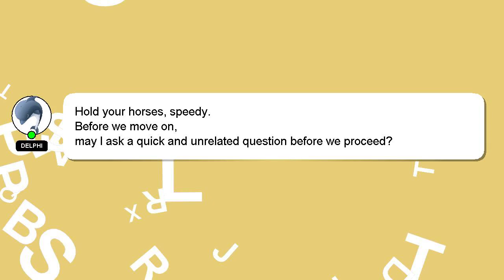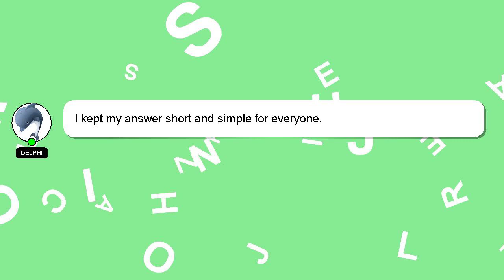MySQL : difference of fulltext index on many columns vs one accumulated column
fulltext on difference : MySQL of columns many accumulated vs index column one